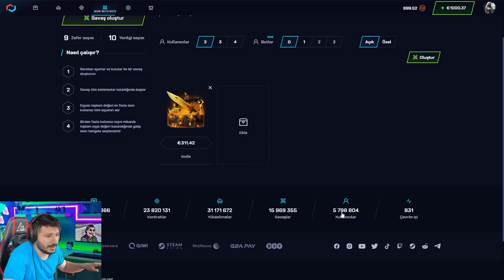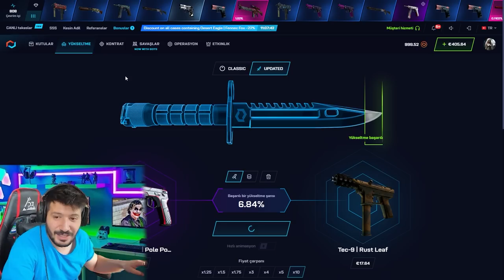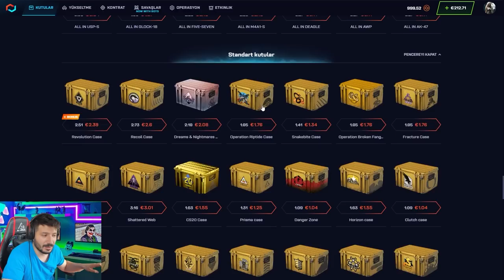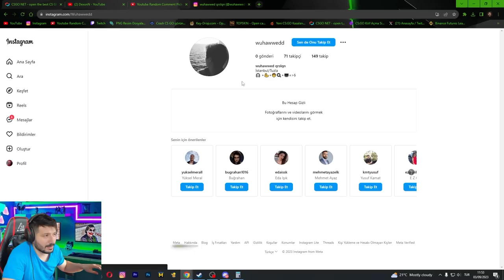KATLATAN KASALAR GELDİ Csgonet Mycsgo промокод Promo Code